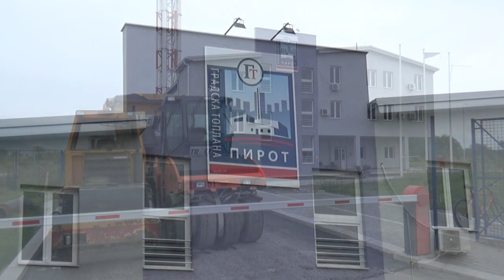Asfaltiranje dvorišta Energane Senjak 28.08.2018.